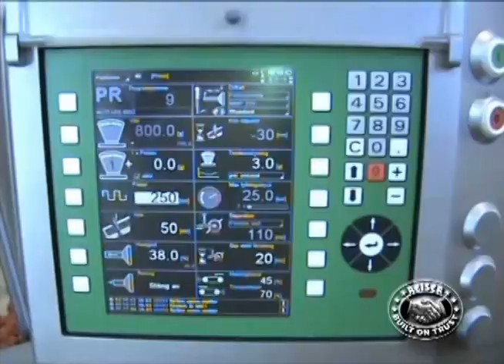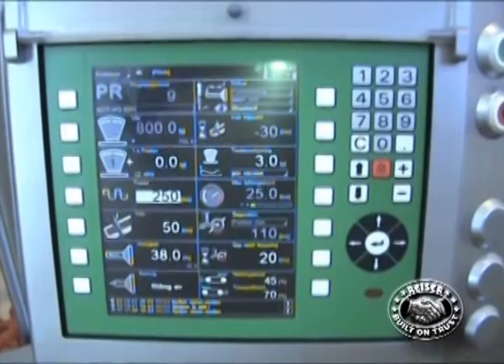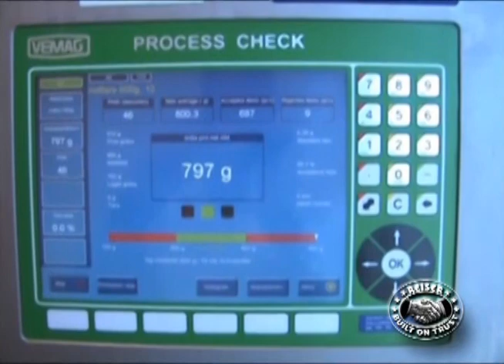Vemag MMP200 Loaf Former with Process Check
Vemag Loaf Forming System with Vemag HP25E Stuffer, Vemag MMP220 Loaf Former, and Vemag ProcessCheck check-weigher from Reiser. Complete process-to-package system engineered by Reiser.